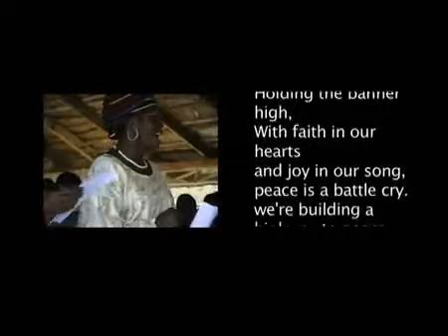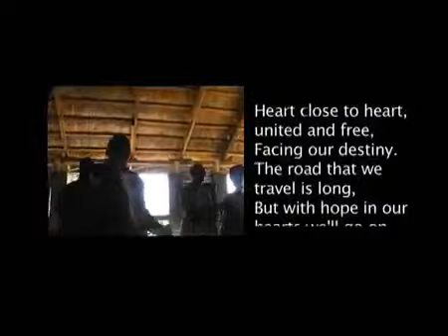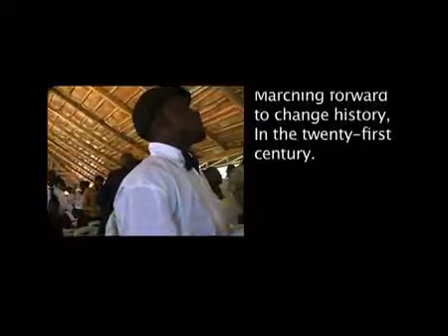Coral da SGI Nigéria - Marcha para o século XXI